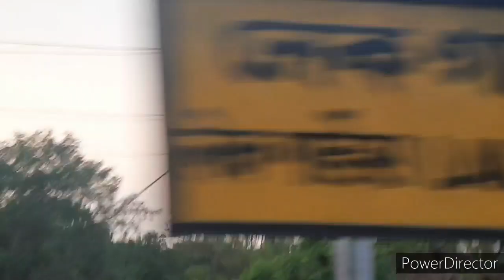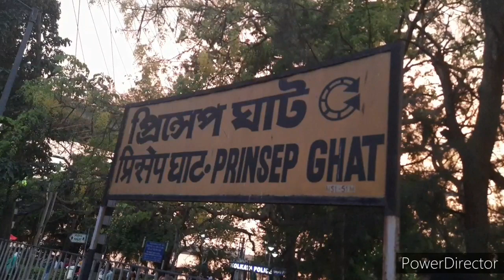Princep Ghat Full Journey.How to Reach Princep Ghat.Beautiful Scenery.Second Hooghly Bridge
This is a Short Train Journey To PRINCEP GHAT
A Scenic Beauty Of Nature
2ng HOOGHLY BRIDGE Scenic Beauty
Hooghly River VIew From TRAIN